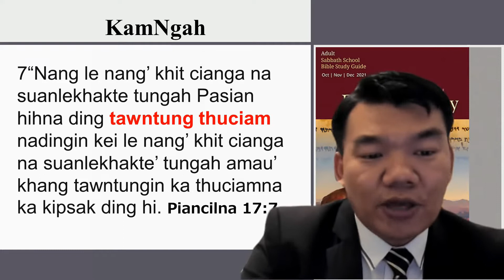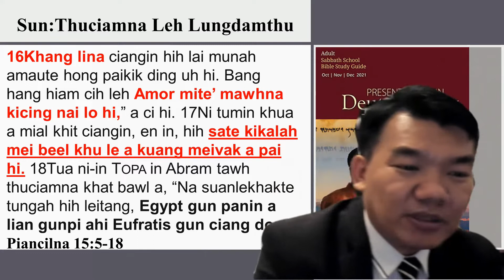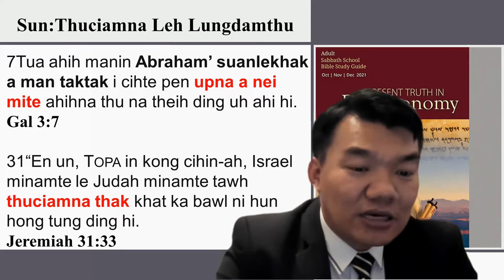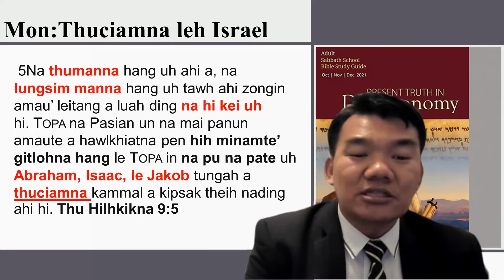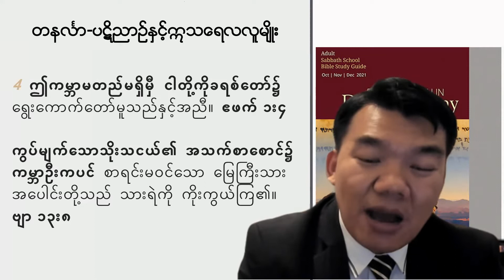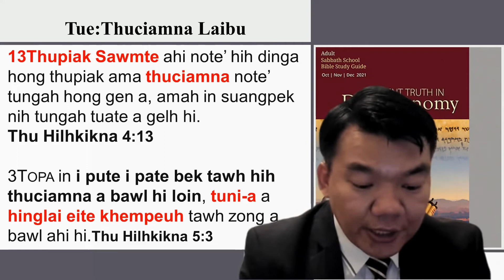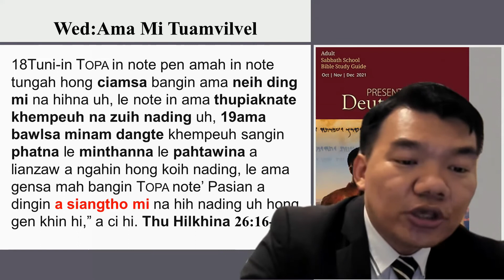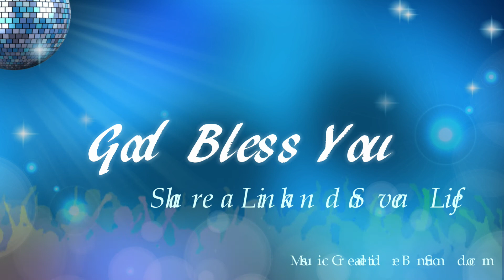Lai Siangtho Hilhcianna SSLesson 3- Tawntung Thuciamna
(Hehpihna, Upna leh Thumanna cihte hih sungah kihilh hi)